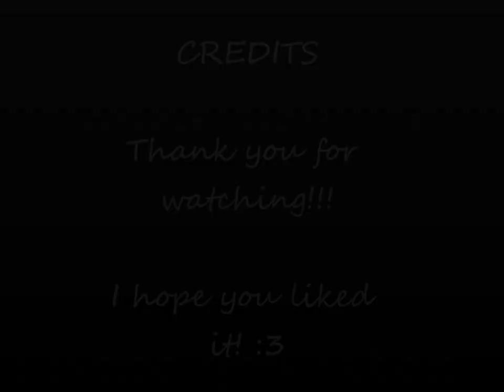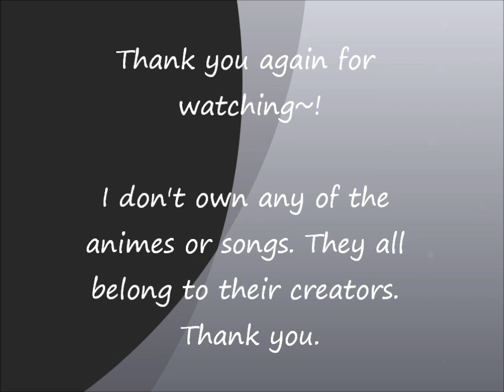Here are some of my cosplays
Well I finally thought I should make a video of my cosplays...well some of them.
I have more cosplays on the way so once they are all complete I will make another one.
I as well am making a video of my art. That should be up soon hopefully once I take pictures of the ones that are new.

Alright so the cosplays I have done in the video are:
Ciel Phantomhive, Sora, Germany, Belphegor, Marluxia, Tweek, Craig, Dave, Draco, Punk!England, and my OC.

New cosplays that shall be coming soon are:
Shizuo, Fem!Italy, Rin Okumura, Demyx, Gamzee, and Grell.
But they may not be here just yet.
Fem!Italy and Shizuo are the only ones right now I am working on before Sakura-Con.

Songs:
Rock Die Scheisse Fett - Die Atzen
Dico Pogo - Die Atzen